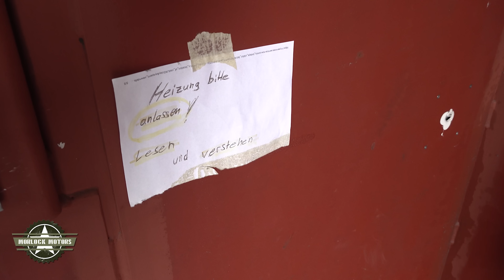Morlock Motors - Containerknacken im Außenlager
⚠ Dies ist ein reUpload eines Videos vom 23.10.21 bei dem es Tonprobleme gab. Die sind jetzt so gut es ging behoben und das Video ist wieder vorzeigbar. Außerdem ist es jetzt, wie alle unsere neuen Videos, in 4k.

Verkaufsleiter Andy Macht und Spezialist für Teile Maik Nachtigall prüfen im Außenalger Container für die ein Goldgräber in Afrika Interesse angemeldet hat.

Alle aktuell im Angebot befindlichen Container findet ihr auf unserer Webseite.

Adresse:
Morlock Motors Michael Manousakis e.K.
Am Menzenberg 5a
57632 Peterslahr

Öffnungszeiten:
Mo – Fr: 09.00 Uhr bis 18.00 Uhr
Sa: 11.00 Uhr bis 16.00 Uhr

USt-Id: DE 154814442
Steuer-Nr.:02/109/50443